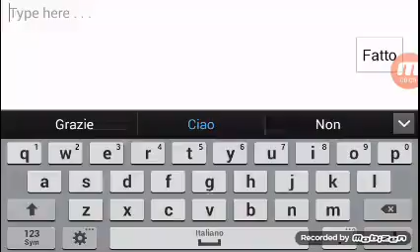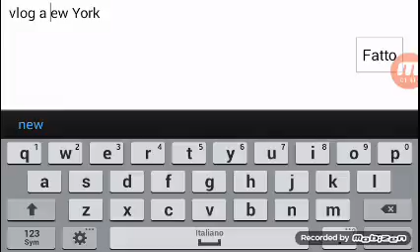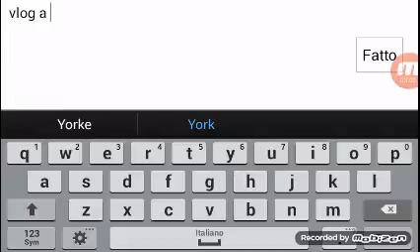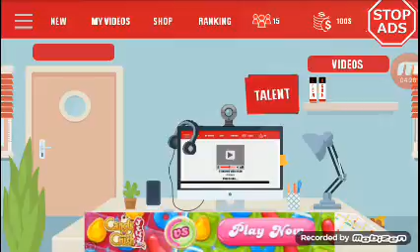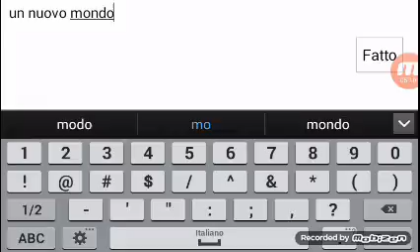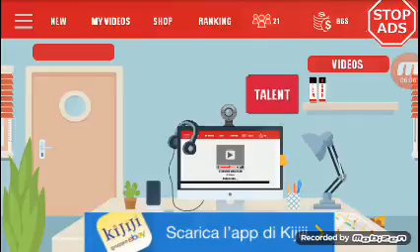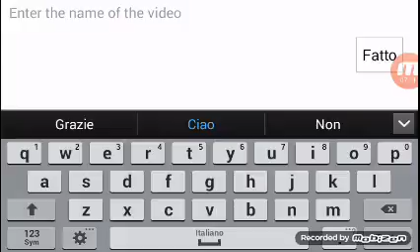Youtube (1) 80 iscritti! Siamo malati!!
Oh My god ho 83 iscritti siiiiiii